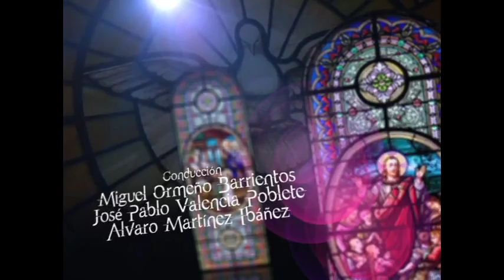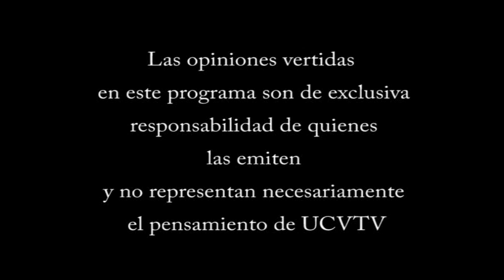ENTREVISTA A DIRECTOR DE ECOCEANOS EN UCV TELEVISION: NO A LA PRIVATIZACIÓN DE LOS PECES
El director del Centro Ecoceanos Juan Carlos Cärdenas se refiere a la privatización de los peces que inteta imponer el Ministro de Economía, Pablo Longueira. Habla sobre el estado de las pesquerías en Chile, la necesidad de fortalecer la soberanía y seguridad alimentaria en base al pescado y a la forma como la ciudadanía puede defender el mar.